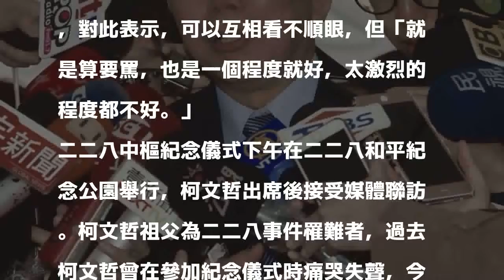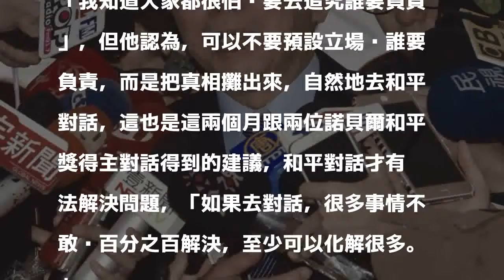蔣中正棺柩遭潑漆 柯文哲：太激烈不好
〔記者沈佩瑤／台北報導〕今天是二二八和平紀念日，有民眾闖入桃園慈湖陵寢，對前總統蔣中正靈柩潑灑紅漆。台北長柯文哲上午出席二二八中樞紀念活動後受訪，對此表示，可以互相看不順眼，但「就是算要罵，也是一個程度就好，太激烈的程度都不好。」

發表評論評論如下。